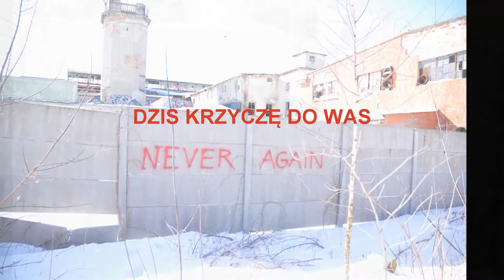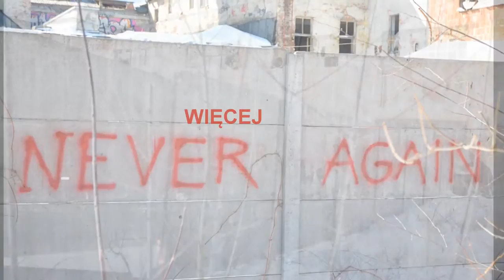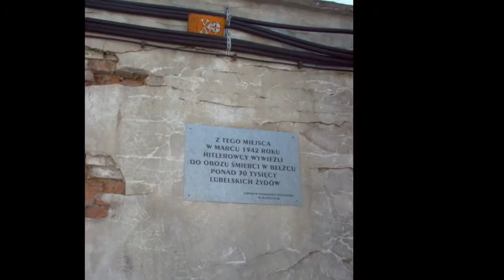LUBLIN 1942-FIRST HOLOCAUST CITY